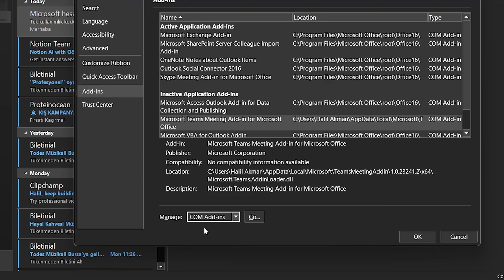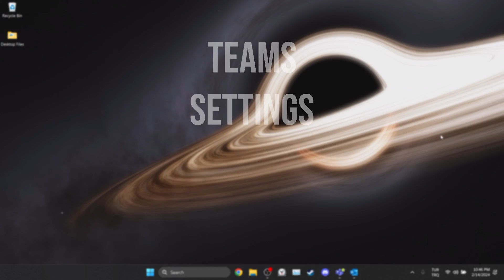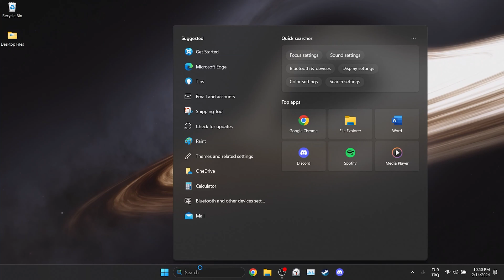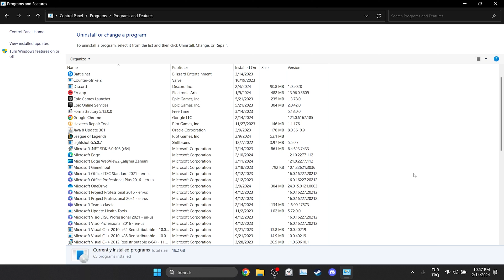MICROSOFT TEAMS NOT SHOWING IN OUTLOOK [FIXED] | Fix Teams Meeting Option Not Showing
Here's how to fix microsoft teams not showing in outlook. This error is searched as teams meeting option not showing in outlook. And in this video I showed you how you can fix this issue in 4 minutes.

Video Parts:
00:00 Info&Intro
00:14 Activate Teams in outlook settings
01:30 Do same thing from Teams settings
02:09 Repair Teams&Outlook
03:15 Ending&Outro